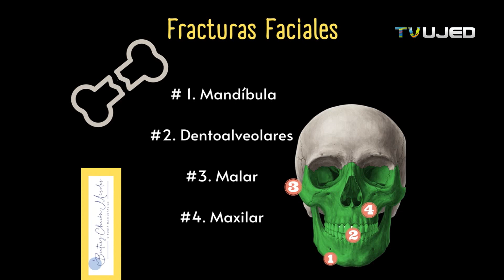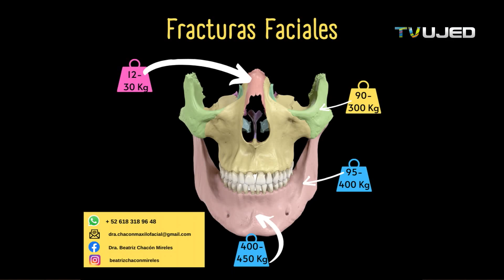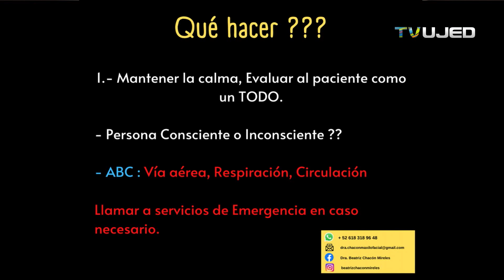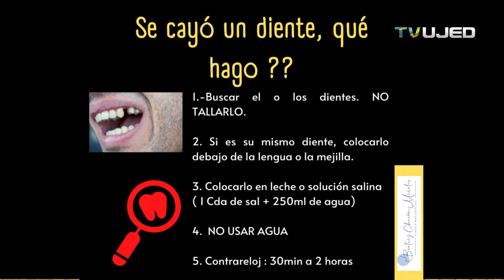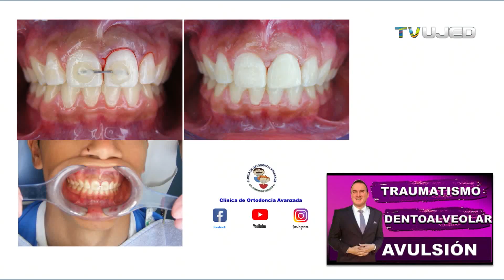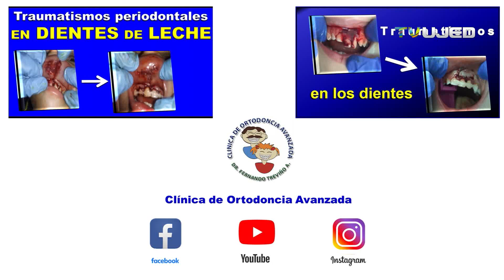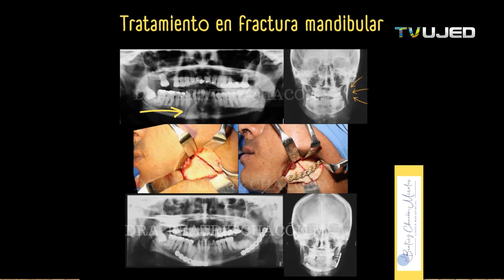¿Por qué se FRACTURA la Cara? Causas y Tipos de Fracturas Faciales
🦴 FRACTURAS FACIALES (CAUSA DE FRACTURA EN LA CARA)
Traumatismos Cráneo-Faciales Explicados. En este programa, una especialista en **cirugia maxilofacial** explica las causas y el manejo del **trauma facial**. Aprenderás qué hacer en caso de **perdida de dientes** o **fractura maxilofacial**, y la importancia de buscar atención médica inmediata. No te pierdas estos consejos vitales.

Conocerás de forma clara y detallada las fracturas faciales, sus principales causas, tipos, y cómo se diagnostican y tratan estas lesiones en el área cráneo-maxilofacial.

📌 Aprenderás:
✔️ ¿Qué son las fracturas faciales?
✔️ Causas más comunes: accidentes, agresiones, caídas y deportes de contacto
✔️ Zonas más afectadas del rostro (mandíbula, pómulos, nariz, órbita ocular, etc.)
✔️ Signos clínicos y criterios de diagnóstico
✔️ Rol del odontólogo y del cirujano maxilofacial en el tratamiento

Ideal para estudiantes de odontología, cirujanos dentales, médicos generales, urgenciólogos y toda persona interesada en los traumatismos faciales.

📣 ¡Participa!
*Dale “Me gusta 👍” si te resultó útil.*
*Compártelo* con tus colegas o compañeros de estudio
*Comenta:*  ¿Tienes alguna duda sobre tu recuperación dental